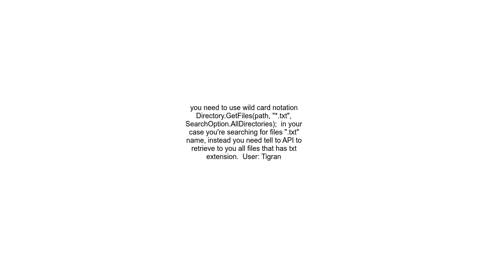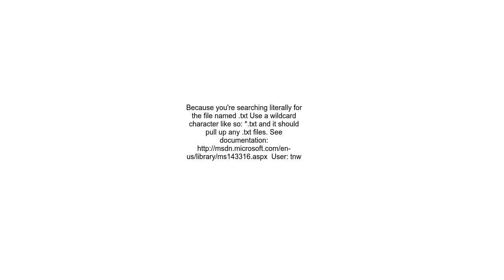Directory GetFilespath, &quot; txt&quot;, SearchOption AllDirectories; doesn&#39;t deliver a file